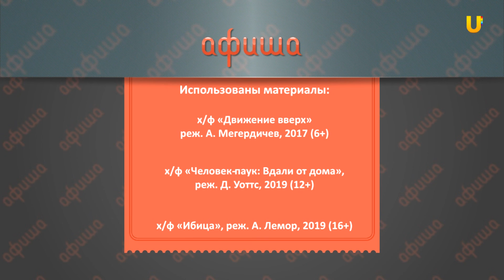СуперАфиша: куда сходить в Оренбурге с 4 по 7 июля?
В гостях президент Федерации фехтования Оренбургской области Эрик Хамзин. Обсуждаем предстоящие культурные события недели и не только.